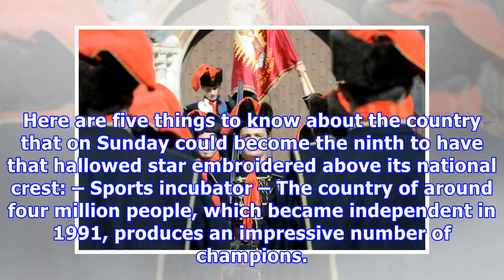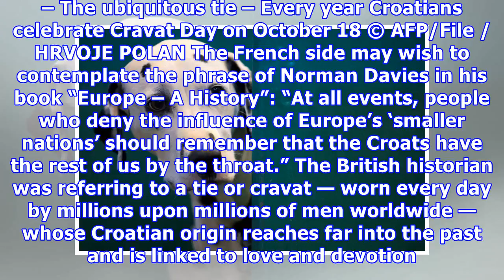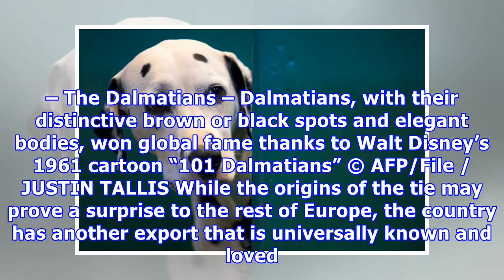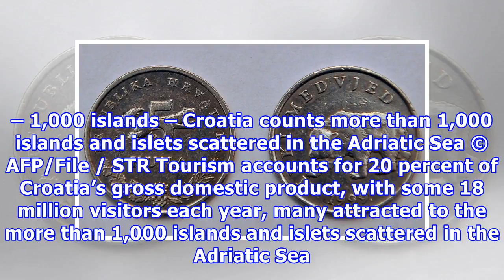Five things to know about Croatia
Croatian tennis legend Goran Ivanisevic and current star Marin Cilic, as well as high jump champion Blanka Vlasic, have made names for themselves internationally © AFP/File / MOHD FYROL By AGENCE FRANCE PRESSE, Zagreb, Croatia, Jul 12 – Despite the prodigious talent of Croatia’s players, few expected The Fiery Ones to reach the World Cup final — a feat not seen for such a small nation since Uruguay reached football’s pinnacle in 1950. Here are five things to know about the country that on Sunday...